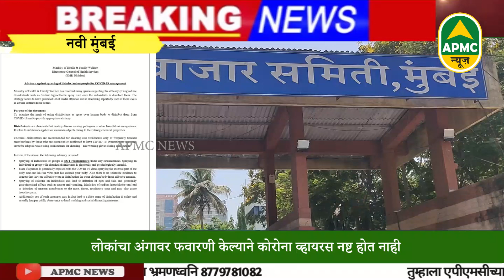Coronavirus: Apmc मार्केटमध्ये लोकांच्या अंगावर जंतुनाशक फवारणी करणाऱ्यावर होणार कारवाई -Apmc News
Navi Mumbai

लोकांच्या अंगावर निर्जंतुकीकरणासाठी फवारणी धोक्याची!

कोरोनाच्या संसर्गाचा प्रादुर्भाव होऊ नये यासाठी एपीएमसी प्रशासनाने पाचही मार्केटच्या प्रवेशद्वारवर निर्जुंतकीरणासाठी व्यक्ती किंवा समुहाच्या अंगावर रसायनांची फवारणी करण्यासाठी डोम, अथवा टनेल यांचा वापर केला जात आहे.मात्र त्याला कोणताही शास्त्रीय आधार नाही. या रसायनामुळे व्यक्तीला अपाय होऊ शकतो म्हणून फवारणीसाठी टनेल किंवा डोमचा वापर करू नये, अशी सूचना  केंद्रीय आरोग्य मंत्रालयाने 18 एप्रिल रोजी  जारी केली होती .यांची अंमलबजावणी सगळे कडे झाली असून एपीएमसी पाचही मार्केटच्या प्रवेशद्वारावर सुरू आहे ..महापालिका आयुक्त आणासाहेब मिसाळ यांनी एपीएमसी प्रशासनाला सूचना दिली आहे की लवकर काढा नाहीतर कायदेशीर कारवाई करू.
 केंद्रीय आरोग्य मंत्रालयाने 18 एप्रिल रोजी जीआर काढला नंतर एपीएमसी प्रशासनाने हजारो लोकांच्या आरोग्याशी खेळून पाचही मार्केटच्या प्रवेशद्वारावर लाखो रुपये खर्च करून निर्जंतुकीकरण टनल बसवले.  एपीएमसी प्रशासनाने केंद्रीय आरोग्य मंत्रालयाचा वरोवर महापालिकेच्या आरोग्य विभागाची केराची टोपली दाखवली आहे।
एपीएमसी मार्केटमध्ये दरदिवसात हजारोच्या संख्याने ग्राहक,व्यपारी, माथाडी कामगार,मापाडी असतात हे सगळे मार्केटच्या प्रवेशद्वारवर लावण्यात आलेल्या टनल मधून आत प्रवेश करतात .केंद्रीय आरोग्य मंत्रालयच्या या सुचनेत  एका व्यक्तीला किंवा समुहाला अशा पद्धतीने निर्जंतुक करणं योग्य नाही. यामुळे शारीरीक किंवा मानसिक इजा होऊ शकते. कोरोनाग्रस्त रुग्णाच्या शरीरावर निर्जंतुकीकरण फवारणीचा फायदा नाही. त्यामुळे कोरोना व्हायरस नष्ट होत नाही. तसंच कपड्यांवर निर्जंतुकीकरण केल्याचा फायदा होत असल्याचा पुरावा नाही. त्यामुळं लोकांच्या अंगावर निर्जंतुकीकरणासाठी फवारणी केल्यानं धोका निर्माण करण्याची शक्यता आहे मात्र एपीएमसी प्रशासनाने  मार्केटमध्ये येणाऱ्या हजारो व्यक्तीच्या आरोग्याशी का खेळतो अशी प्रश्न उपस्थित होत आहे।

काय परिणाम होणार?

निर्जंतुकीकरण फवारणी केल्याने लोकांना त्वचा किंवा डोळ्यांना त्रास होण्याची शक्यता

सोडियम हायपोक्लोराईडमुळे नाक, श्वसनसंस्थेला इजा होण्याची शक्यता असते.

देशात कोरोनाग्रस्त रुग्णांची संख्या वाढू लागल्यानंतर देशातील अनेक शहरात निर्जंतुकीकरण भोगदे उभारण्यात आले होते.

एपीएमसीमध्ये सद्य स्थितीचा लोकांवर निर्जंतुकीकरणासाठी फवारणी होत असल्याचं चित्र पहायला मिळत आहे.

अनेक राज्यातील महत्त्वाची शहरं, बस स्थानक किंवा बाजारात अशा प्रकारे लोकांच्या अंगावर फवारणी होत आहे.

राजकारण्यांपासून ते स्थानिकांनी असे बोगदे तयार केले आहेत.

केंद्रीय आरोग्य विभागाला लोकांच्या अंगावर निर्जंतुकीकरणासाठी करण्यात येणाऱ्या फवारणीबाबत अनेकवेळा विचारणा करण्यात आली होती. त्यानंतर आरोग्य मंत्रालयाने ही सूचना जारी केली आहे